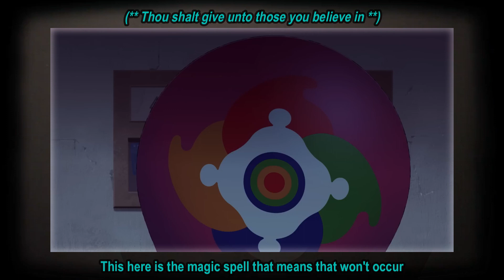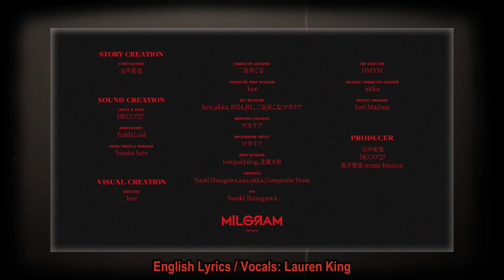【DECO*27 & TeddyLoid ft. Minami Tanaka】Amane - Purge March【LKing English Cover】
Honestly tho, I have no idea what kind of voting would most help Amane at this point. It seems like either way will hurt;;; Poor kiddo.
Also fun fact, it took me a long time to find out the nonsense words in the chorus were meant to be just 'cultish-sounding nonsense' instead of real words. So I wrote it deliberately to be cultish-sounding nonsense that slowly evolved into real words throughout the song as Amane either hardened their resolve or fell further into madness (depending on your interpretation).

Off Vocal: In original song description

Lyrics:
Good morning, everybody! So now dawns the advent of a glorious day!
However, there are blasphemers and bystanders that would have it otherwise
Let's never, ever concede to their judgment, as they are the ones that must be righteously judged
With unsullied body and soul, let us proclaim with joy all that is true and good!

(Decreed:) that thou shalt follow thine divine destiny
(Decreed:) that thou shalt cast aside thine vulgarity
(Decreed:) that thou shalt give unto those you believe in
(Decreed:) that thou shalt stay thine course 'till thy reckoning

'It can't be helped' from scum that just cannot be helped
It makes them so clearly, truly, fully, surely, really, GUILTY of a sin!

(Divine destiny)
I disavow you totally
(Thine vulgarity)
Corrupted eyes be gouged so they cannot see
(Those you believe in)
So not a sound can be repeated, thus
('Till thine reckoning)
Throats so full of sin must be all crushed up into mush!

(Repe-pa? Ka-ke-care! Da-de-da! Pa-pe-prayer!)
When you cry, repent, and kneel it is thy turn to try to cast into the void
That vain 'sorry spell'

If you become a naughty girl
Then monsters will appear
This here is the magic spell
That means that won't occur

(Thou shalt follow thine divine destiny)
(Thou shalt cast aside thine vulgarity)
(Thou shalt give unto those you believe in)
(Thou shalt stay thine course 'till thy reckoning)

Even so-
It makes them so clearly, truly, fully, surely, really, wholly, awfully, GUILTY of a sin!

(No more need for now)
So if you're gonna break your vow
(In the here and now)
Then it's my turn to break you up, tear you down!
(Those you believed in)
So not a thing can be repeated, thus
(Meet thy reckoning)
I'll give you back the punishment that you gave unto me

(Oh repe-pa? Ka-don-care! Da-die-da! Ma-my-prayer!)

(Oh you repent? I don't care! Just die now! That's my prayer!)
All my cries, repenting, kneeling, and my 'sorry's, hey, recall everything
That I offered you?